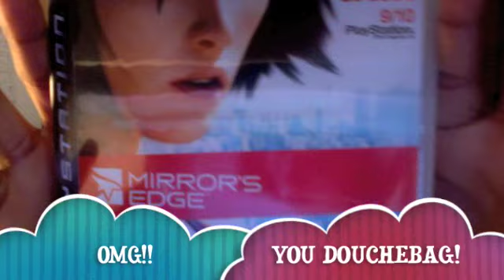Virgin Media sucks!!